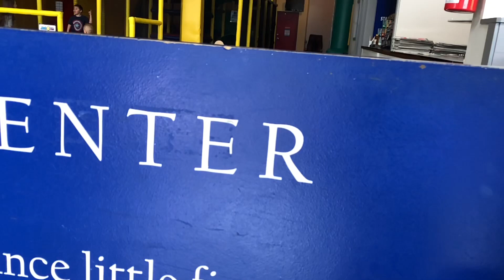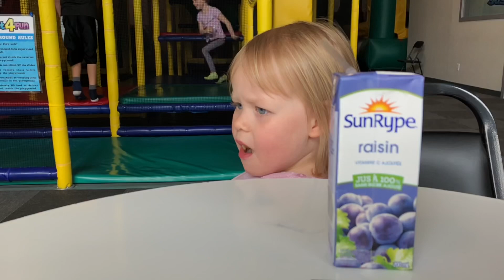Slo Mo Play @ Just 4 Fun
Introducing the 4th video in Arya’s Slo Mo series shot at Just 4 Fun Play Centre in West Kelowna! Song is ‘Strutin’ Style’ by DJ Shakes.  Enjoy!!